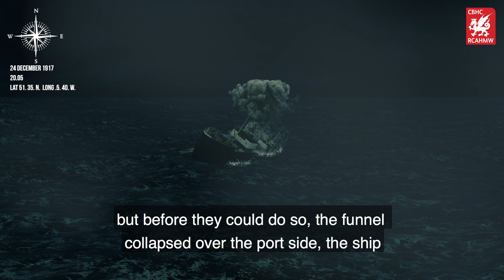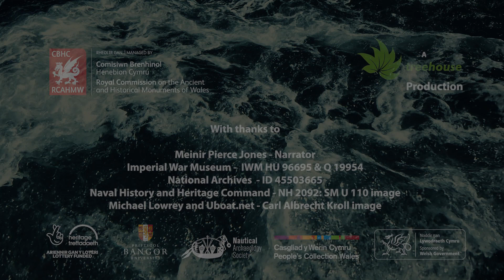The story of the PENSHURST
The PENSHURST was a British Q-ship. Travelling near the Smalls, Pembrokeshire, she was sunk by U 110 under the command of KapLt Carl Albrecht Kroll on 24 December 1917. There were 2 casualties.